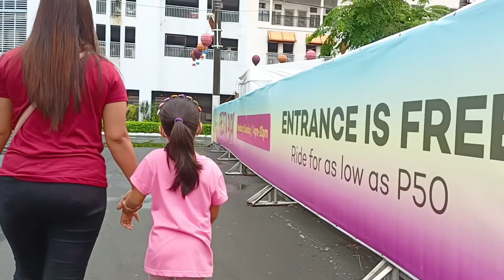Fiesta park@ Araneta City ang saya dito mag en enjoy mga kiddos